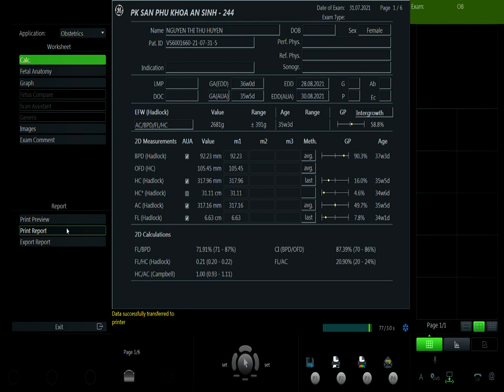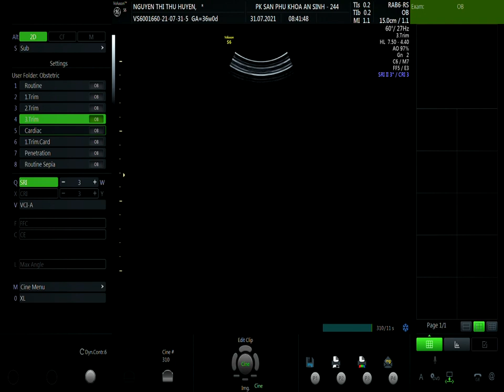NGUYỄN THỊ THU HUYỀN 31/7 V1